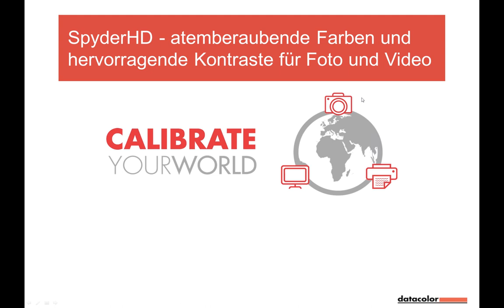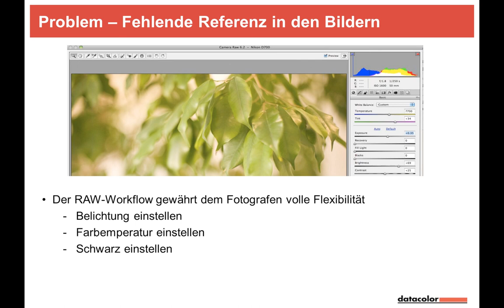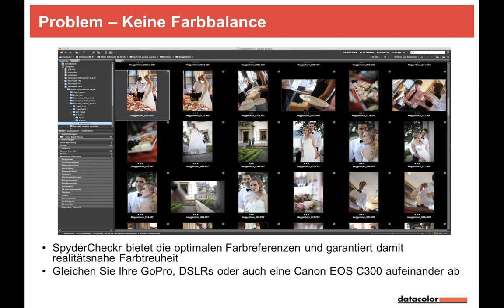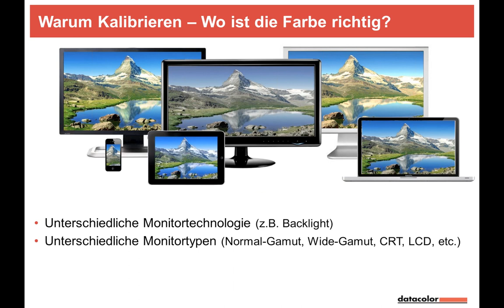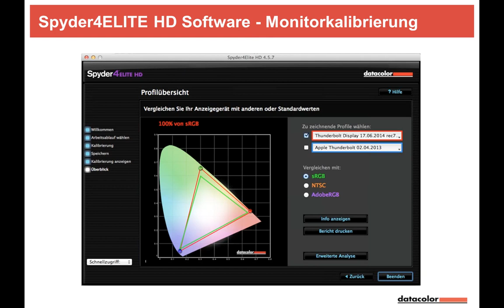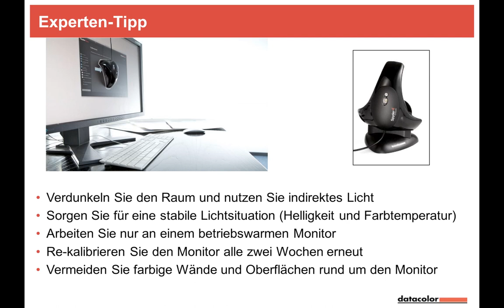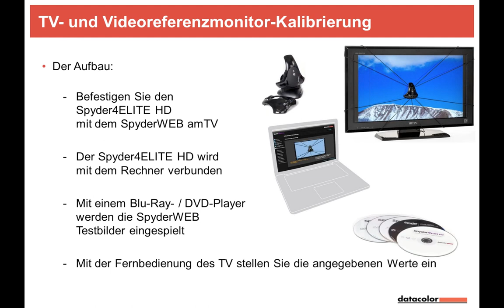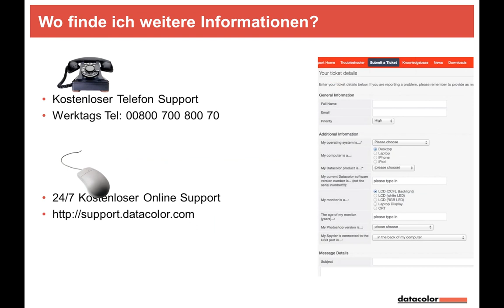Webinar: SpyderHD - Farbmanagement & Farbsteuerung bei Foto- und Videoaufnahmen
Im Webinar mit Boris Bergmann geht es um den SpyderHD, der als Produktbundle eine perfekte Lösung für das Farbmanagement und die Farbsteuerung sowohl für Fotografen als auch für Video-Filmer bietet.

Im SpyderHD enthalten sind

• Spyder4ELITE HD
• SpyderWEB
• SpyderCUBE
• SpyderCHECKR

Diese Produkte werden im Video ausführlich vorgestellt, die Anwendung wird Schritt für Schritt gezeigt und Sie erfahren, was die Grundlagen eines kalibrierten Workflows und des Farbmanagements sind sowie worauf zu achten ist, damit das Ergebnis korrekt und zuverlässig ist.

Mit dem SpyderCUBE stellen Sie die Belichtung eines Fotos in der RAW-Nachbearbeitung ein, optimieren den Weißabgleich, Farbtemperatur sowie Spitzlichter und Schwarzpunkt.

Der SpyderCHECKR hilft dabei, die Farben von Bildern perfekt zu justieren. Dies ist immer dann wichtig, wenn es darum geht Farben möglichst originalgetreu darzustellen, eine identische Ausgangsbasis für die Erstellung eines konsistenten Farblooks zu erzielen oder zum Beispiel Bilder farblich aneinander anzugleichen, die in unterschiedlichen Lichtsituationen oder mit verschiedenen Kameras aufgenommen wurden. Für den Einsatz bei der Videografie bietet die Rückseite der jeweiligen Farbcharts eine Graukarte, die für den Weißabgleich bei der Videografie hervorragend geeignet sind.

Der Schwerpunkt des Videos liegt auf der Monitorkalibrierung, die die Grundlage eines konsistenten Workflows ist. Nur an einem farbneutralen Monitor lassen sich Farben beurteilen und optimieren und Farbmanagement konsequent umsetzen.
Mit Hilfe des Spyder4ELITE HD kalibrieren Sie Ihr Display sowohl auf die im Fotobereich relevanten Einstellungen als auch gezielt auf Video-Standards wie PAL oder SECAM. Zudem bietet die Software detaillierte Einstellungen, die Möglichkeit einer zusätzlichen Kalibrierung der Grauwerte und weitere interessante Funktionen.
Möchten Sie Videoreferenzmonitore oder Fernseher kalibrieren, ist es wichtig zu wissen, dass Sie den Monitor einstellen müssen da hier keine ICC-Profile im Gerät gespeichert werden können. Boris erklärt dazu die Hintergründe und zeigt, wie dies funktioniert.

Für weitere Informationen zum SpyderHD beachten Sie die Anleitung im Video oder besuchen Sie unsere Webseite
Ein kostenloses Spyder eBook zum Thema Farbmanagement kann heruntergeladen werden.